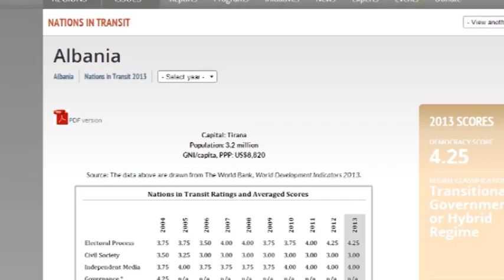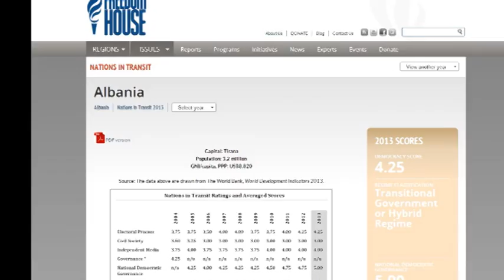Freedom House: Demokracia në Shqipëri në rënie, korrupsioni po thellohet